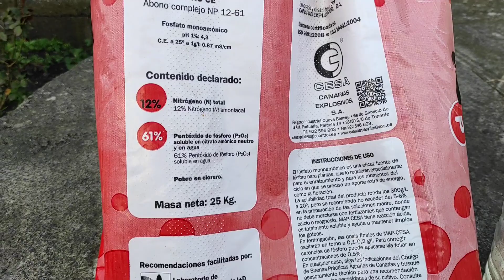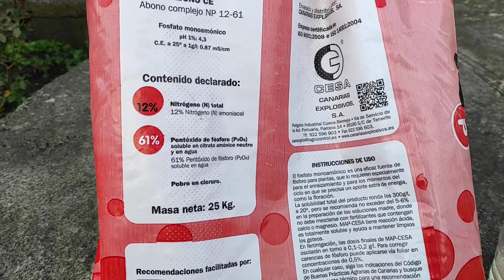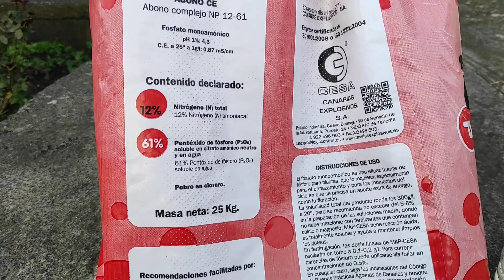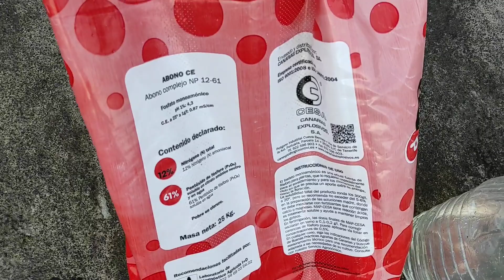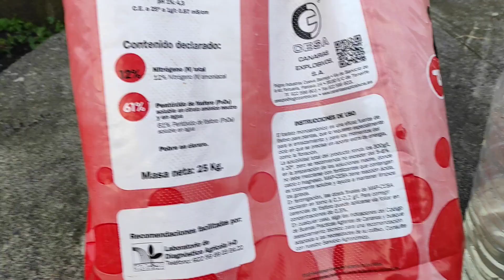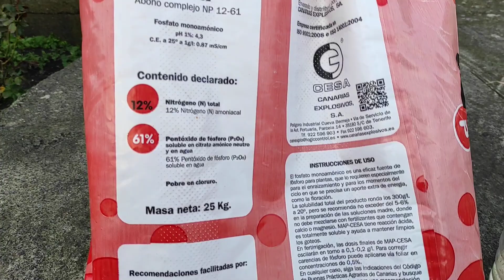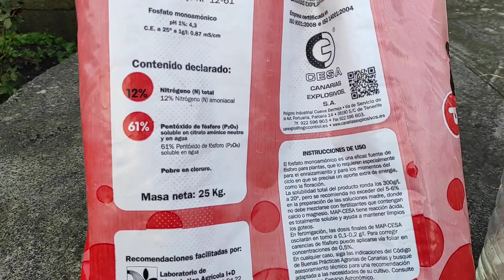COMPATIBILIDAD de FERTILIZANTES para FERTIRRIEGO 🥑